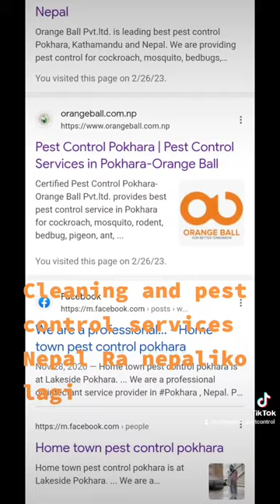cockroaches, bed bugs ,chair , sofa carpet cleaning services in Kathmandu